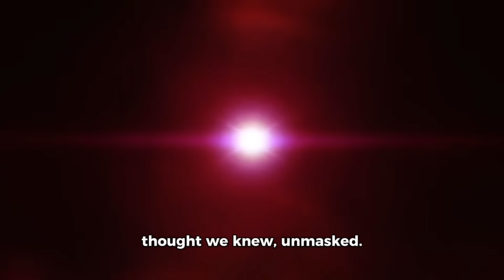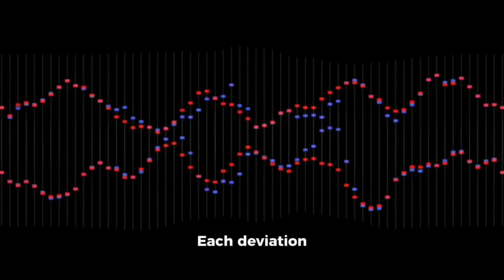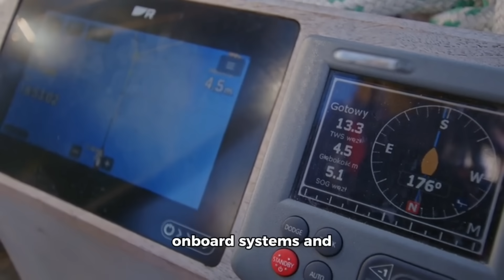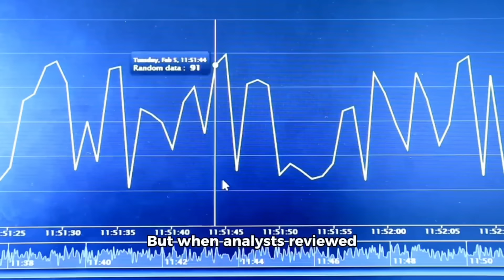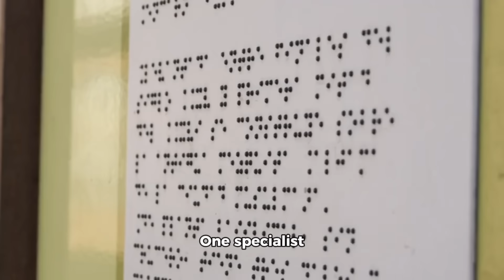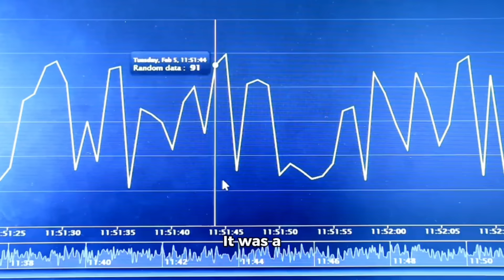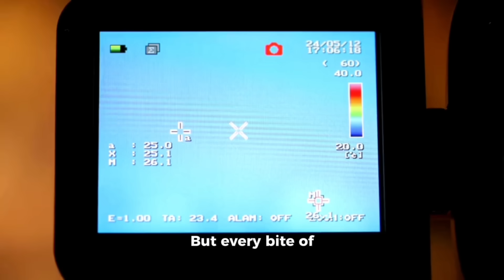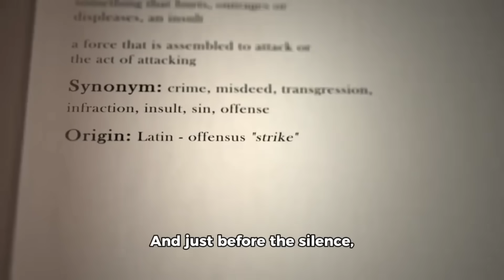Parker Solar Probe’s Secret Images CONFIRMS what WE ALL FEARED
For centuries, humanity stared at the Sun from afar—awed by its power, warmed by its light, terrified by its silence. But what if… that silence was never real? What if we simply weren’t listening closely enough? In 2018, NASA launched the Parker Solar Probe, a daring mission to do the unthinkable: fly straight into the Sun’s atmosphere. Its mission was simple—study the solar wind, understand the corona, and survive the heat. But what it saw—what its secret images revealed—was anything but simple. In its closest approach yet, Parker didn't just gather data… it touched something ancient, unpredictable, and perhaps intelligent. This is not the Sun your textbooks described. This is the star we thought we knew—unmasked. And what Parker sent back may confirm our deepest fear: that something inside the Sun is watching.